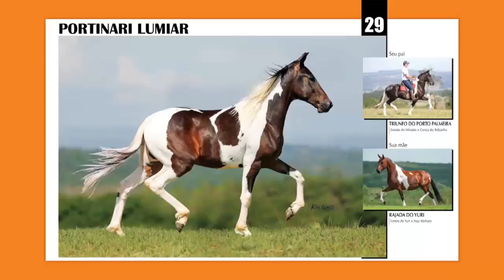Lote 29 Portinari Lumiar